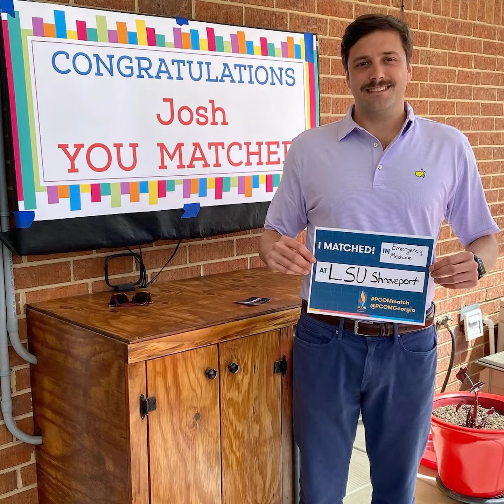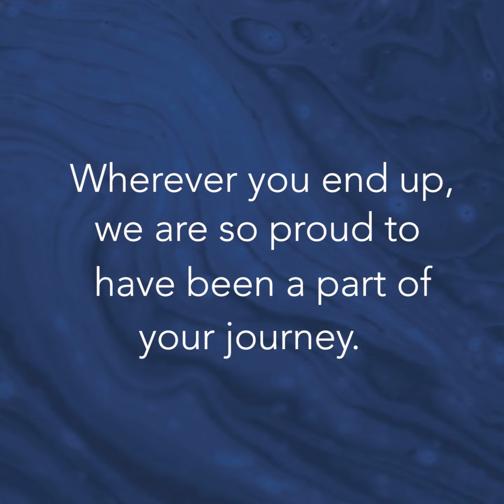PCOM Georgia Celebrates Match Day 2021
To celebrate the hard work and perseverance of the DO class of 2021 and PharmD class of 2021 at PCOM Georgia, we celebrated Match Day 2021 virtually, on March 19th. The College is proud of all our students who matched this year, and we congratulate them as they transition towards post-graduate residencies!